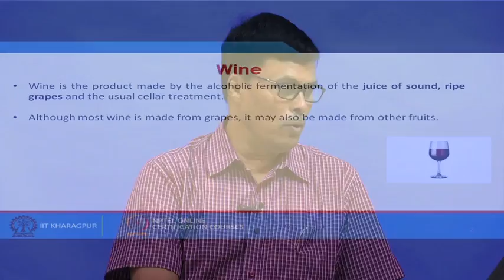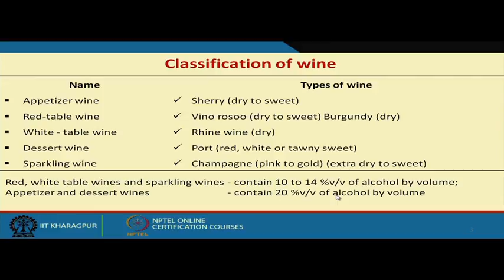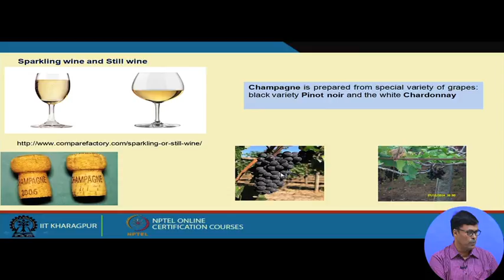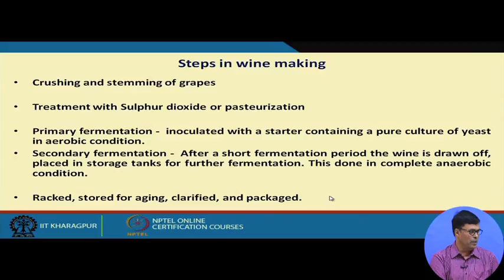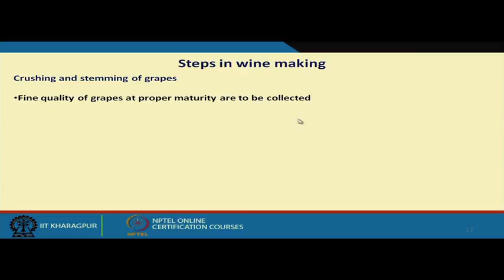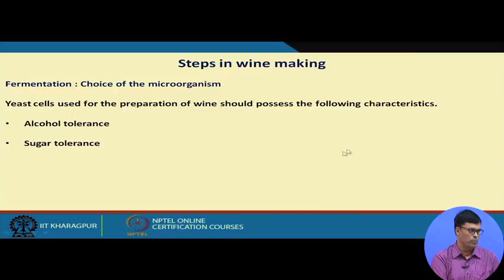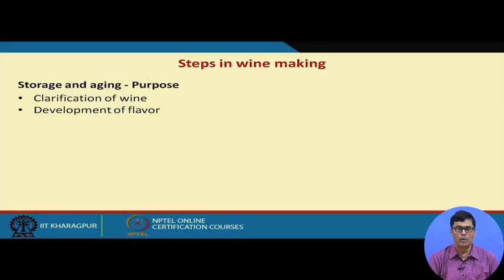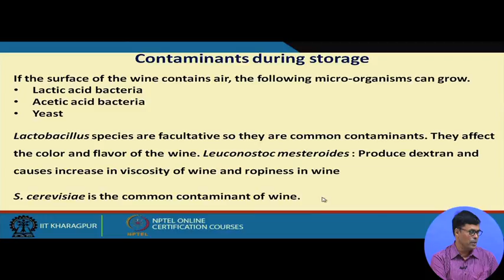Lecture 29 : Wine industry